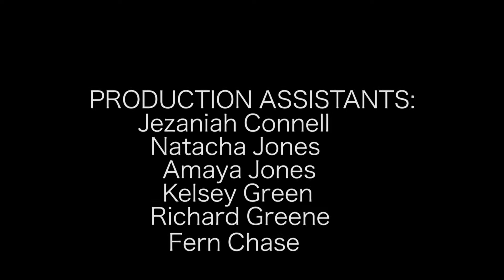Yum, yum turtle soup!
The Turtle Piece Project-Yum, yum turtle soup!
The Turtle Piece Project is a remarkable creation of the Petals Foundation Digital Media Workshop 2017. Among the children's workshop projects, it stands out for its unique and captivating concept, environmental insight, and sustainable message. Petals TV, in the Caribbean, Think it! Create it! and Bob Judson of Atlanta, Georgia are proud to present the finished product- Yum, Yum Turtle Soup! This is an absolute must-see for all those who appreciate quality and creativity. Don't miss out on this incredible work of art!